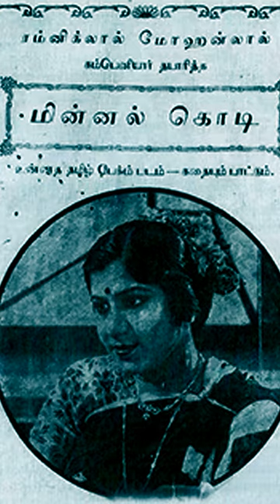தமிழின் முதல் அதிரடிக் கதாநாயகி கே.டி. ருக்மணி|தமிழ் சினிமா | தி.க. சண்முகம்|தமிழ் சினிமா செய்திகள்